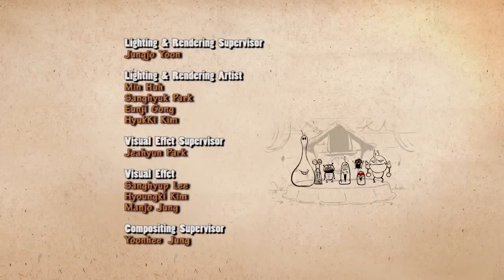Larva Tuba - Season 1 Episode 4 Clock